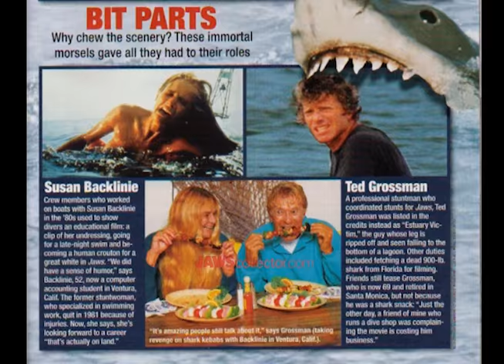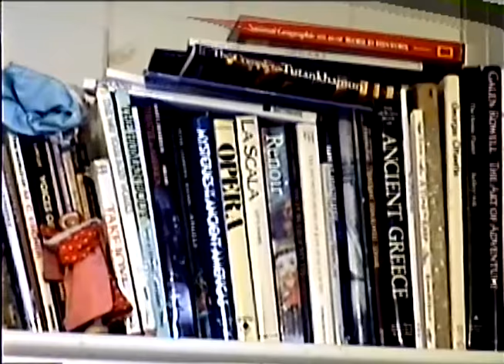Jaws 25th Anniversary Interviews - Lee Fierro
for official website and more pics!

Our last interview was a personal favorite among the crew, the lovely Lee Fierro , who played the angry, devastated mother of the unfortunate Alex Kintner.

Here's the scene of her final, moving scene with Roy Scheider.

An exhausted Jaws 25th Anniversary crew. What a week!

My producing partner Rich had Mrs. Fierro slap him, to recreate the infamous slap. But for me, she just gave me a more gentle one.

Lee Fierro was at the end of our interviews. What a great ending to them all. She was a most gracious host, and seemed to thoroughly enjoy our company during the interview. She had never seen the laser disc Jaws documentary, so I made her a tape and mailed it to her. She wrote back with many thanks. It was the least we could do.

For the Silver Anniversary (year 2000) of Jaws, we traveled to Martha's Vineyard to shoot locations and interview people involved with the production.

The idea was to take our prized footage and create a documentary out of it. That didn't happen. With the advent of Jaws saturation like the E! True Hollywood story and others, not to mention our archaic video quality of the time, we decided to abandon the project. Then somehow 10 years went by. Then the brilliant "The Shark Is Still Working" came out (which we happily supplied some interview and b-roll footage to), and by then it was old news, and our tapes continued to gather dust. A few years later, Jamie Benning used some of our audio for his amazing Inside Jaws filmumentary.

Its now been exactly 15 years since we shot these interviews. Its time to release them and share them with the public. This website documents our trip in detail, as it always has. But now we've added all the interview and location footage to each section. Better late then never, right? These are basically unedited interviews, and we hope you enjoy this as part of the 40th anniversary of our beloved Jaws!